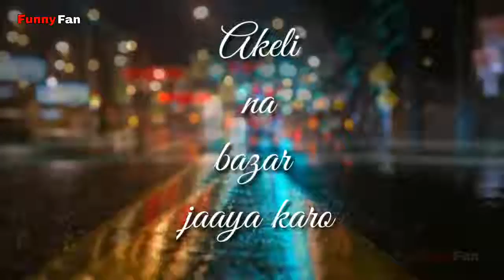DIL KA DARVAZA ...New status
for entertenment purpose only...